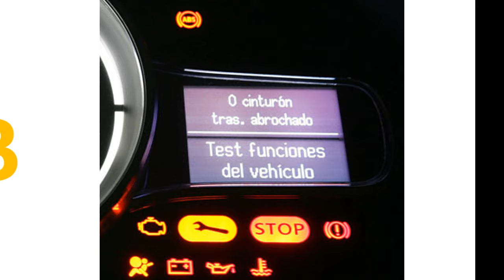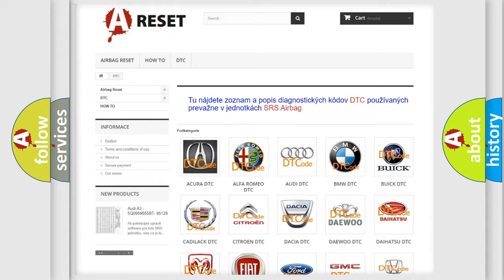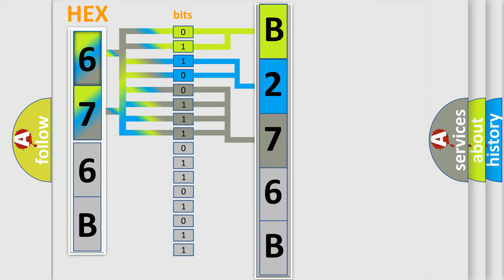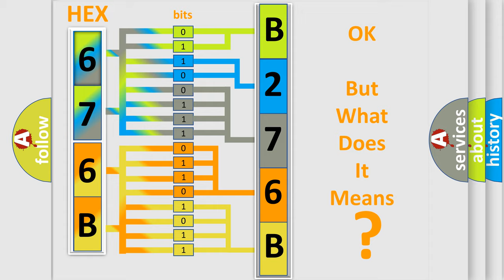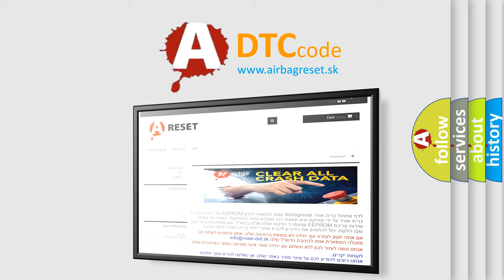DTC Dodge B276B-11 Short Explanation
Contents:
0:21 Basic DTC analysis according to OBD2 protocol standard.
1:48 Insight into programming
2:58 A diagnostically understandable description of the Diagnostic Trouble Code
3:05 Basic error definition

Make:
Dodge
Code:
B276B 11
Definition:
Rear Wheel Speed Signal Erratic
Description: